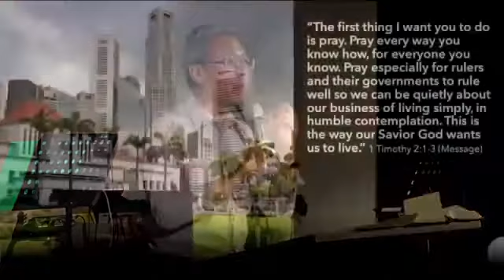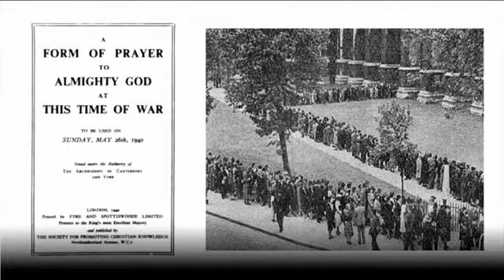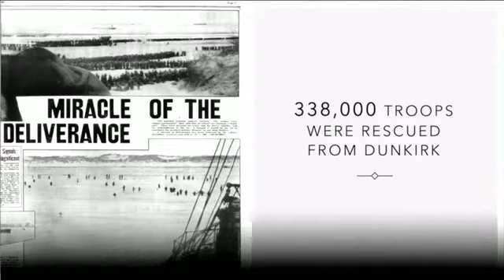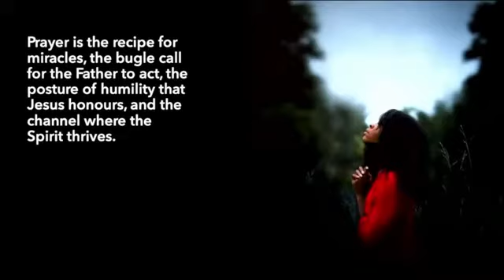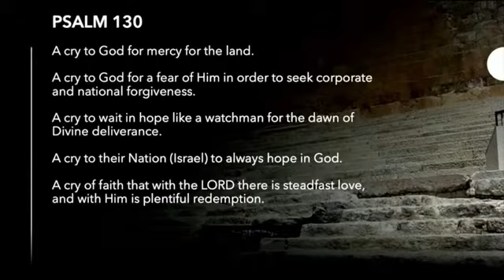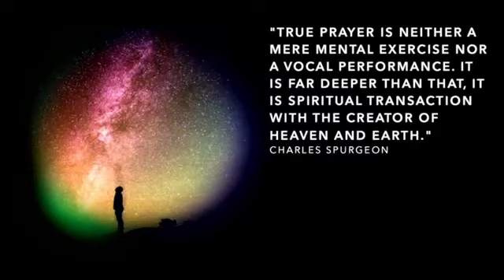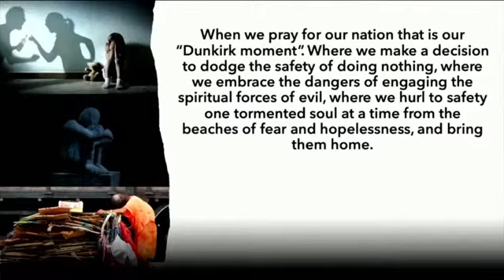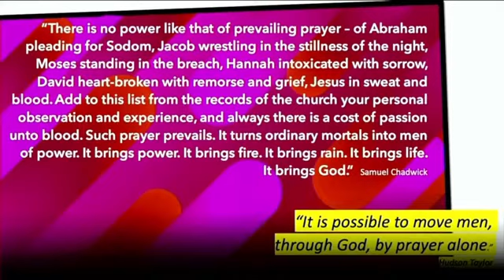Watch And Pray For SG (7-8 August 2021)